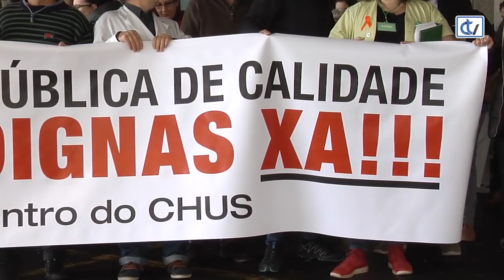Iniciada la huelga en las Urgencias del CHUS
A las 8:00 de la mañana se inició la huelga indefinida en el servicio de urgencias del Hospital Clínico de Santiago, convocada por la Comisión de Centros y que se prolongará hasta primera hora del jueves. El motivo del paro no es otro que la falta de personal en el departamento. Según explicó el presidente de la Comisión de Centros, Camilo Agulleiro, “hai carencia de persoal en todos os colectivos, o que provoca que, cando hai saturación nas urxencias, exista unha sobrecarga de traballo”. Los servicios mínimos marcados para esta huelga fueron del 100% por lo que, asegura Agulleiro, “ninguén pode facer efectivo o seu dereito á folga”. En cualquier caso, augura, habrá retrasos en la asistencia sin que, “perigue a vida de ningún paciente”. Tras reunirse, sin acuerdo, con la gerencia del CHUS el pasado jueves, está prevista una nueva reunión para mediados de esta semana.